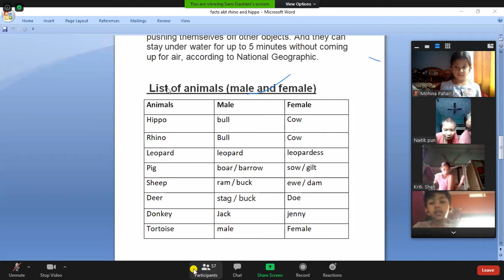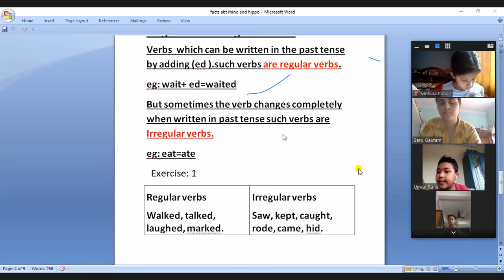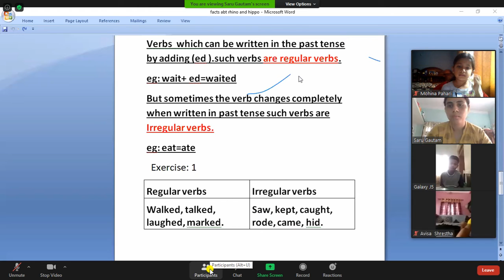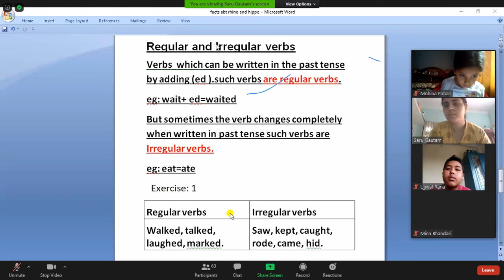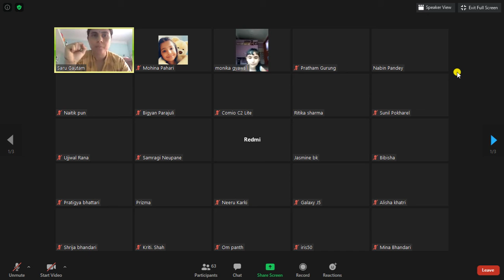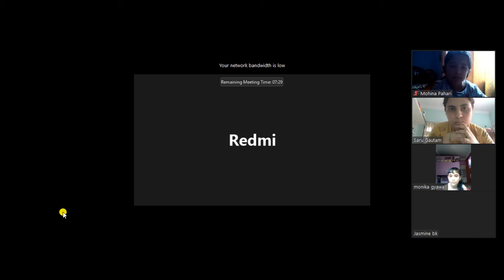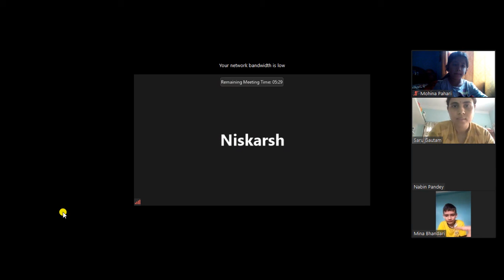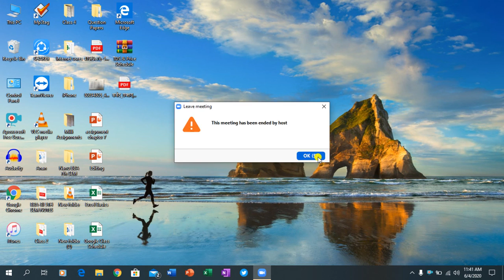|| Turtle Tale || Work Book || Day 2 ||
This video includes the chapter from the workbook. The chapter's name is Turtle tale.